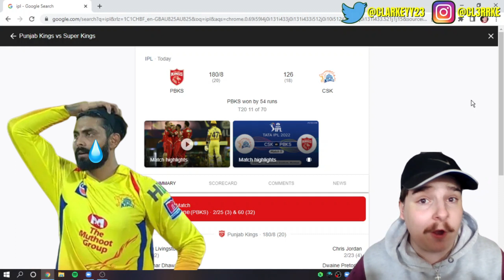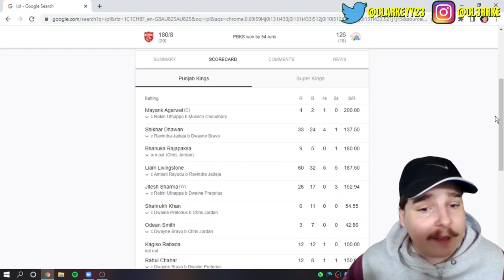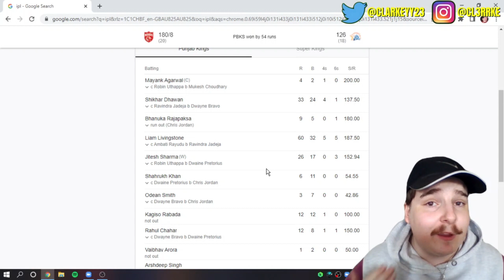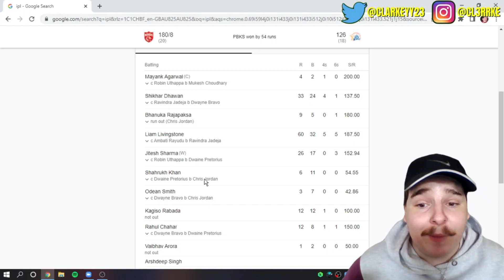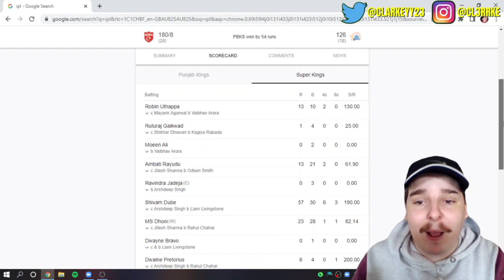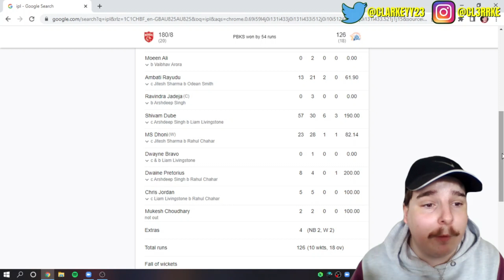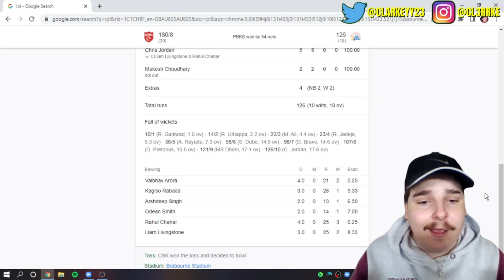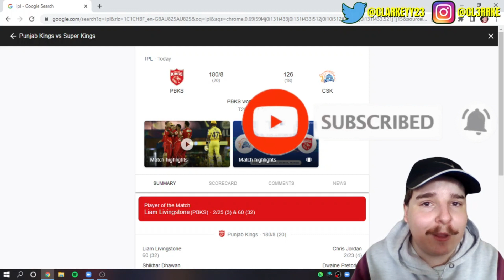IPL 2022: PUNJAB KINGS vs CHENNAI SUPER KINGS Review! Match 11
Punjab Kings vs Chennai Super Kings Match Review